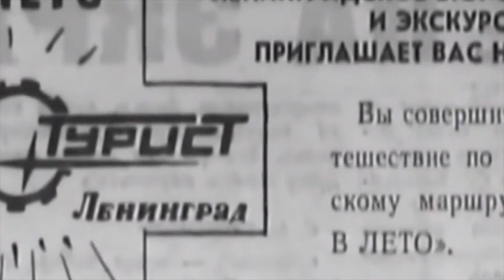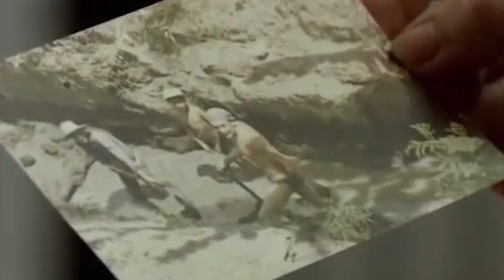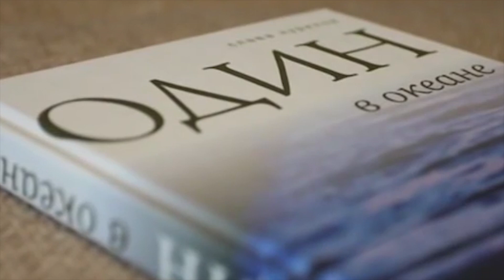КАК БЕЗУМЕЦ ВЫЖИВАЛ ОДИН В ОКЕАНЕ БЕЗ ЕДЫ И СНА. НЕВЕРОЯТНАЯ ИСТОРИЯ ПОБЕГА ИЗ СССР.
13 декабря 1974 года советский океанолог Станислав Курилов, известный на Западе просто как Слава, совершил дерзкий побег из СССР. Находясь на борту круизного лайнера «Советский Союз», он прыгнул в воду с 12-метровой высоты и почти трое суток плыл в Тихом океане, пока не достиг берега одного из островов Филиппинского архипелага. Как Курилову удалось успешно преодолеть 100 км без еды и сна, остается загадкой и по сей день.